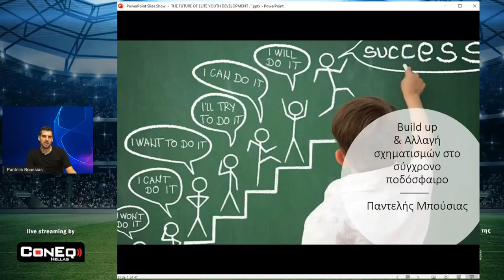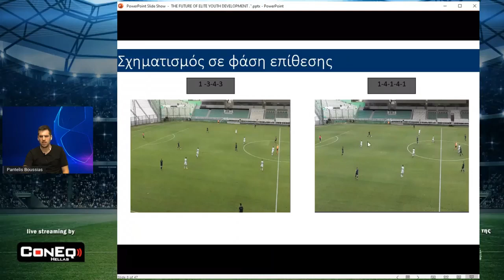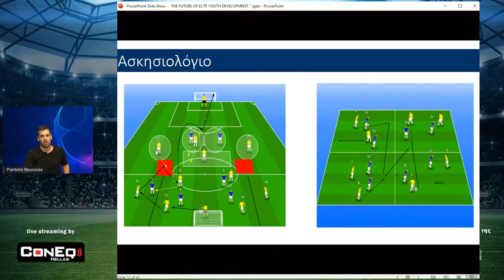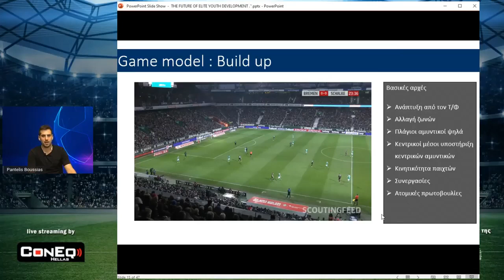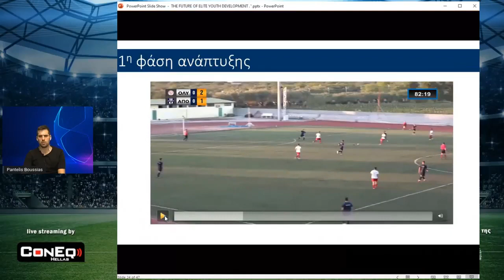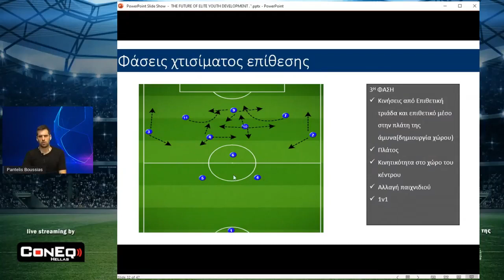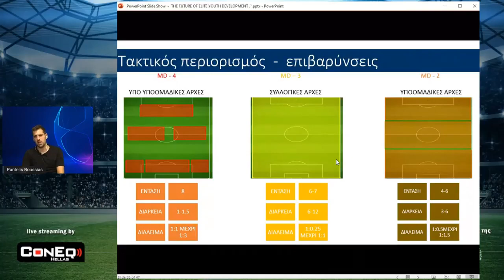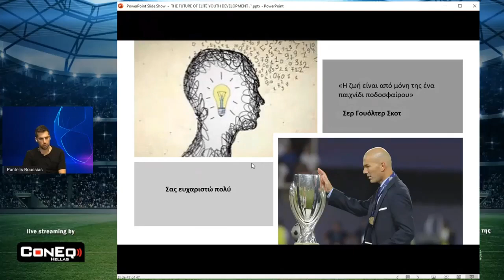Build Up & Αλλαγή Σχηματισμών στο Σύγχρονο Ποδόσφαιρο, Παντελής Μπούσιας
Παρουσίαση: Build Up & Αλλαγή Σχηματισμών στο Σύγχρονο Ποδόσφαιρο, Παντελής Μπούσιας στο Σεμινάριο «Το Μέλλον του Elite Αναπτυξιακού Αθλητισμού στο Ποδόσφαιρο» VIDEO